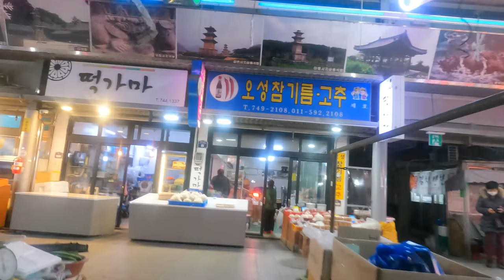[5K Korea] Heart of the Gyeong-ju at Dusk (해질녘의 경주의 심장부)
5K Korea Riding of "Heart of the Gyeong-ju at Dusk (해질녘의 경주의 심장부)", including;
 Hwangridan-gil (황리단길) 01:00
 Gyeongju Bus Terminal (경주 버스 터미널) 10:00
 Bow Apartment (보우아파트) 13:00
 Gyeongju Central Market (경주 중앙 시장) 16:00
 Phoenix Terrace (봉황대) 23:00
 Gyeongju Seongdong Market (경주 성동시장) 32:00
 Daereungwon (대릉원) 44:00